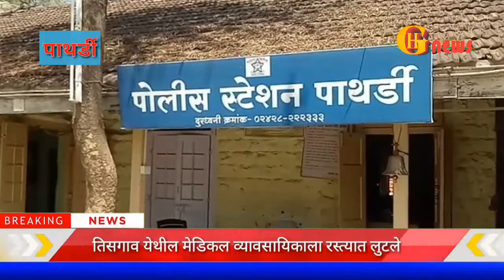मेडिकल व्यावसाईकाला रस्त्यात लुटले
पाथर्डी येथील रहिवासी असलेले राहुल रमेश कांबळे यांचे तिसगाव येथे शेवगाव रोडला मेडिकल व जनरल सामानाचे दुकान आहे.शनिवारी दिवसभर दुकानातील त्यांनी मेडिकल व इतर साहित्य विकले व जमा झालेल ४१,०००/- रोकड घेवून रात्री  कांबळे ९ वाजता त्यांच्या बजाज डिस्कव्हर मोटार सायकल वरून घरी जाण्यासाठी निघाले असता माणमोडी ओढा पार करून २९ मैलाकडे येत असताना पाठिमागुन आलेल्या मोटार सायकलवरील तीन अज्ञात आरोपींनी कांबळे यांच्या मोटार सायकलला गाडी आडवी लावून कांबळे यांना बेदम हाणमार करत रस्त्याच्या खिशातील ४१,०००/- रुपयांची रोकड व ८,०००/- रुपये किमतीचा व्हियो कंपनीचा व्हि-५ मोबाईल तसेच पॅन कार्ड, आधारकार्ड असा एकूण ४९,०००/- हजार रुपये किमतीचा मुद्देमाल चोरुन नेले बाबत पोलीस ठाण्यात गुन्हा दाखल करण्यात आला असून चोरट्यांनी थेट महामार्गावरच रस्ता लुट सुरु केल्याने प्रवाश्यात दहशतीचे वातावरण पसरले आहे.